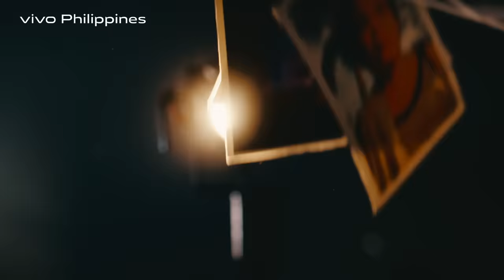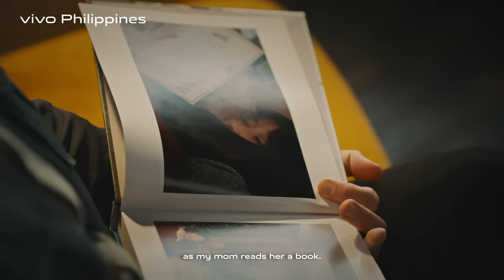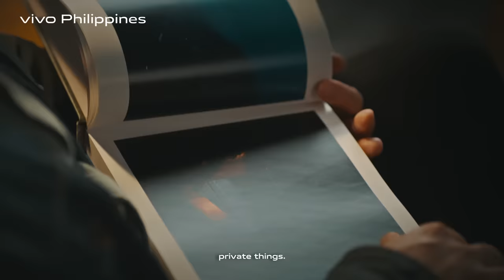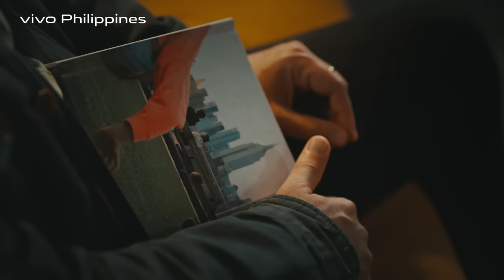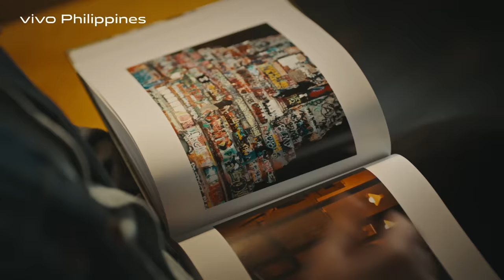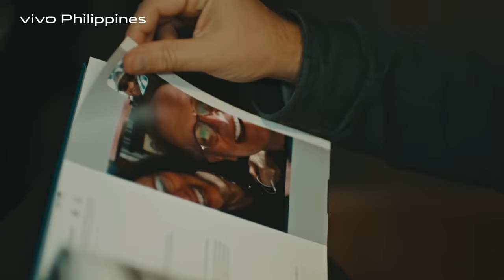vivo Imaging Academy | Peter Van Agtmael | Chapter 2: Photo Diary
What measures do we take in preserving our memory?

In this chapter, multi-awarded photographer, Peter Van Agtmael, shares the yearly diary he makes out of curated photos of his every day life. He also sparks an interesting thought on how to be mindful of the things around us. In this fast-paced and unpredictable world, how do you keep things interesting?

Join us as we dive deeper into visual arts and photography featuring vivoX80Series5G.

More to explore on our other social media accounts!